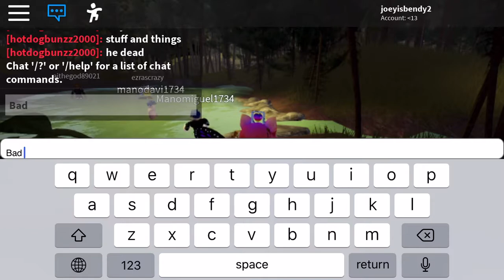How can my phone run this game?